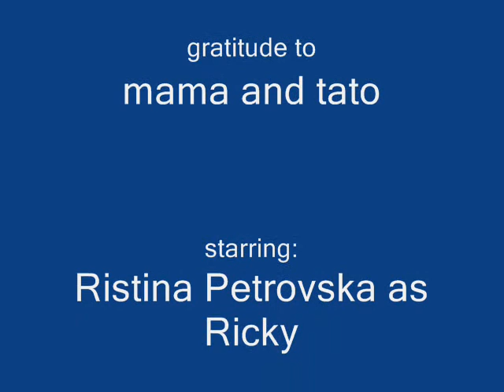moze da kakam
kakanje